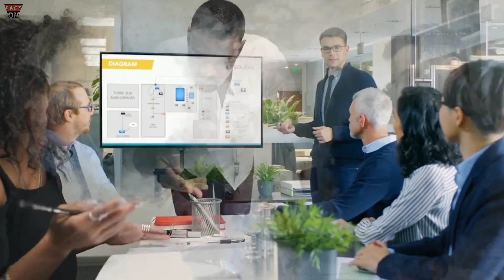Amazing facts about 🐍 Snake | सांप से जुड़े कुछ रोचक तथ्य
Amazing Fact Videos In Hindi || Intresting Fact Videos || Top 3 || New Amazing Fact Videos